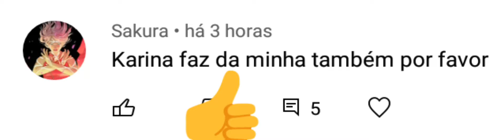Passarinho que som é esse#3